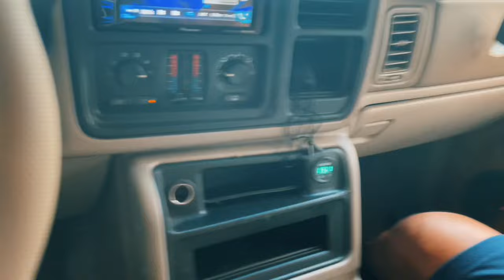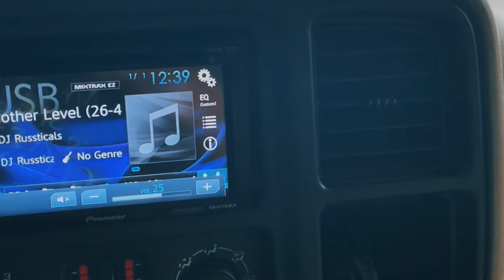6 skar ZVX 15s 2 Taramp 15ks 6 ds 18 pros one loud Crazy build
One crazy build from my big bro truck is stupid loud lots and lots of pressure 6 skar zvx 15s 2 bass 15ks and 6 ds 18 pro mids one crazy no wall this truck is stupidddddd….